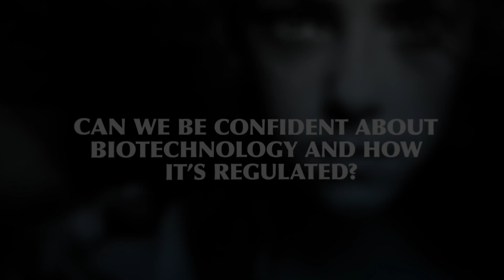Innogen: About Innogen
Innogen promo video - 2012